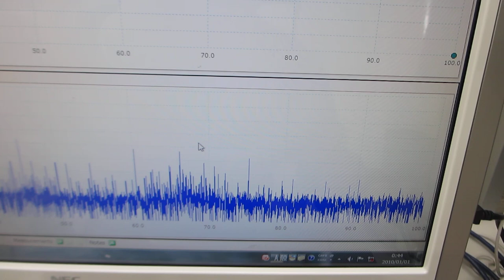超音波の非線形振動現象をコントロールする発振制御システム（超音波システム研究所）